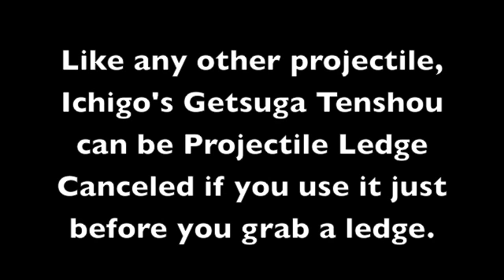SSF2 0.6 Advanced Technique: Getsuga Tenshou Ledge Cancel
An advanced technique for Ichigo in version 0.6.